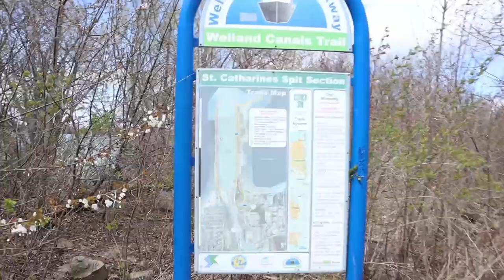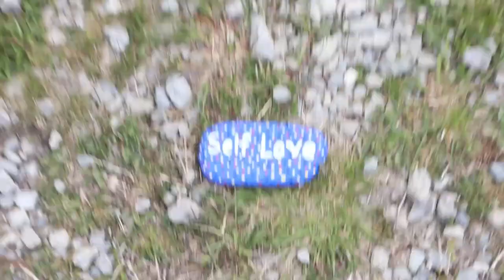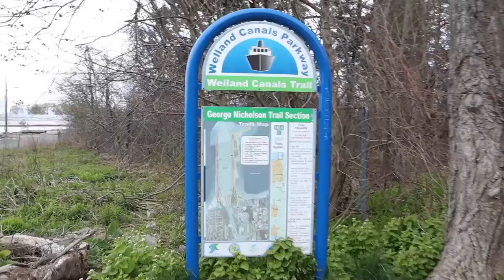I found this in Niagara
"This is Niagara" Vlog.
I found this place in Niagara that I had never been to before.
The George Nicholson Trail in Port Weller, (Port Weller East) where you can take in the great views of Lake Ontario looking out towards Toronto (which you can clearly see on a clear non humid day)
Walk along part of the Welland Canal (no fence)  plus lots of Nature, especially Birds.
I also came across what looked like the ruins of a demolished lift bridge that most likely once spanned across the Canal.

The Niagara Region has much more to offer than just Niagara Falls.

This trail is great for walking (all ages) as the terrain is very flat. also good for dog walking and cycling.
Not for roller blades! (gravel path and wood chippings in many places)
Also no public washrooms.
ideal location for a brisk quick walk or a good 45 minute stroll there and back.

If you are visiting the Region, drive here, rent a car and go explore!